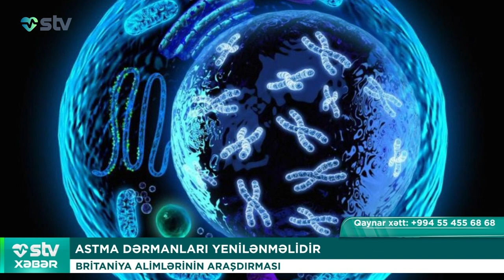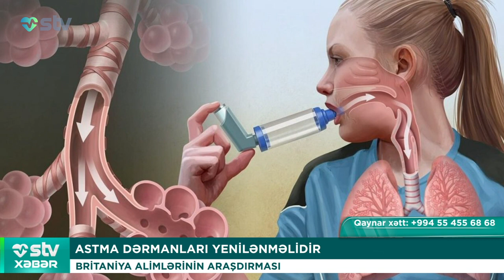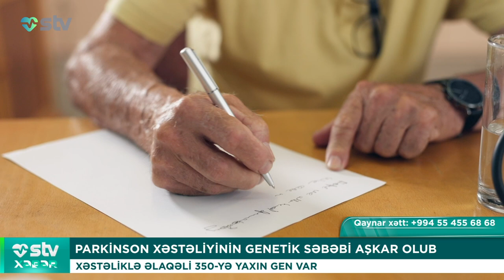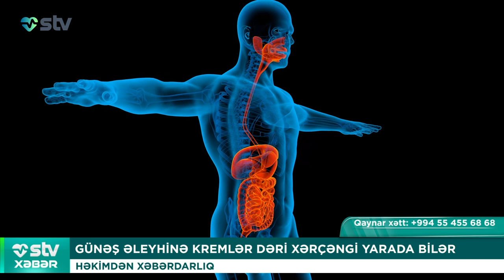GÜNƏŞ ƏLEYHİNƏ KREMLƏR DƏRİ XƏRÇƏNGİ YARADA BİLƏR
📌Bizi sosial şəbəkələrdən izləyin:

00:00

00:45 ASTMA DƏRMANLARI YENİLƏNMƏLİDİR
BRİTANİYA ALİMLƏRİNİN ARAŞDIRMASI

02:33 PARKİNSON XƏSTƏLİYİNİN GENETİK SƏBƏBİ AŞKAR OLUB
XƏSTƏLİKLƏ ƏLAQƏLİ 350-YƏ YAXIN GEN VAR

04:00 YALNIZLIĞI ARADAN QALDIRAN TƏDQİQAT HƏYATA KEÇİRİLİB
RECETAS ARAŞDIRMASI

05:58 GÜNƏŞ ƏLEYHİNƏ KREMLƏR  DƏRİ XƏRÇƏNGİ YARADA BİLƏR
HƏKİMDƏN XƏBƏRDARLIQ

07:43 ÜRƏK KÖÇÜRÜLMƏSİ ÜÇÜN ÖLKƏMİZDƏ HƏR ŞƏRAİT VAR
AZƏRBAYCAN KARDİOLOGİYA CƏMİYYƏTİNİN SƏDRİ, T.Ü.F.D.  ÜLVİ MİRZƏYEV

10:28 BAĞA GETMƏK DEPRESSİYA RİSKİNİ AZALDIR
YENİ ARAŞDIRMA